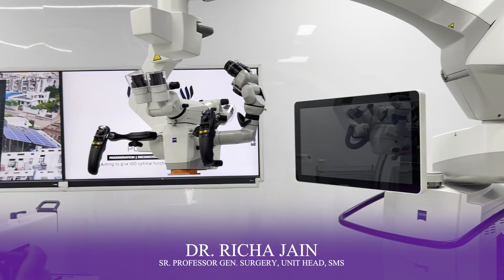Purple Heron Hospital Inauguration | Shri Om Birla | Dr. Aayushi Choudhary & Dr. Nitesh Lamoria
Mahatma Gandhi's quote, "The best way to find yourself is to lose yourself in the service of others," was one of the founding principles upon which the Purple Heron Hospital was built.

Purple Heron Hospital is a healthcare organization committed to changing the lives of millions of Indians. We are on a mission to bring a revolution in the Indian healthcare system with Healthcare 2.0 and set a new standard for the rest of the world to follow.

The hospital provides comprehensive medical treatment. We have an ICU backup, ultra-modular operating rooms with interactive screens, super microscopes with VR and AR capabilities, and highly qualified surgeons and doctors on staff.

Purple Heron Hospital was inaugurated on October 07, 2022, in Jaipur. And since its inception, we at Purple Heron Hospital are committed to giving every individual the opportunity to live a healthy life for 100 years with optimal functional capacity. It was inaugurated by distinguished people from the field of medical science who were invited as Chief Guest(s) for the inauguration ceremony.

The Chief Guest(s) present at the inauguration ceremony of Purple Heron Hospital included prominent doctors like Dr. S Raja Sabapathy (Dept of Plastic Surgery, Hand & Microsurgery, and Burns, Ganga Hospital, Coimbatore Director, Ganga Hospital. President, Asian Pacific Federation of Societies for Surgery of the Hand), Dr. Ravi Kumar Mahajan (Head, Dept of Plastic, Reconstructive and Aesthetic Surgery, Amandeep Hospital, Amritsar, President, Association of Plastic Surgeons of India 2022) and Dr. Pradeep Goil (Ex HOD & Senior Professor, Dept of Burns, Plastic & Reconstructive Surgery, SMS Medical College & Hospital, Jaipur. Ex. President Rajasthan Association of Plastic Surgeons).

The other Chief Guest(s) included well-known names from the field of medical science, such as Dr. G Balakrishna (Professor & Head, Institute for Research and Rehabilitation. Dept. of Plastic Surgery, Stanley Medical College & Govt. Stanley Hospital, Chennai), Dr. Mrinal Joshi (MBBS MD DNB MNAMS GCMskMed Director, Rehabilitation Research Center Senior Professor & Unit Head, Dept of Physical Medicine & Rehabilitation SMS Medical College & Associated Hospitals, Jaipur Dean, PT/OT, Rajasthan University of Health Sciences, Jaipur) and Dr. Rakesh Kumar Jain (Head & Senior Professor Dept. of Burns, Plastic & Reconstructive Surgery. SMS medical college & hospital, Jaipur. President Rajasthan Association of Plastic Surgeons 2022).

Later, Purple Heron Hospital was also visited and graced by Shri Om Birla, The Speaker of the Lok Sabha. He was quite impressed with our technology, ambiance, medical expertise, next-generation OT, ultra-modern ICU,and holistic healthcare approach. Inspired by our attention to detail, Shri Om Birla Ji was also curious to know about our patented 4 R approach.

The hospital is built by two highly coveted doctors, Dr. Aayushi Choudhary (M.D.) & Dr. Nitesh Lamoria. (M.S, M.Ch.). The founders of Purple Heron Hospital have a keen interest in research, integration of the latest technology, treatment methodologies, & protocols in medical solutions.

Purple Heron Hospital has one of the best teams of specialists in Regeneration Treatments, Plastic Surgery, Cancer & Reconstructive Surgery, Orthopaedics, Traumatology, Spine Surgery, Hand Surgery, Microsurgery, Cosmetic Surgery, and Rehabilitation.

With the inauguration of Purple Heron Hospital, the Pink City got its first-of-its-kind super-specialty hospital that would be working on the patented 4 R approach, namely Regeneration, Reconstruction, Rehabilitation & Research.

Dr. Nitesh and Dr. Aayushi have also established HERA & HEBE, India's most advanced cosmetic, laser, and aesthetic centers. Under this wing, we provide various services, including aesthetic procedures for both men and women; Laser Hair Removal; Anti-Aging Treatments; Facial Rejuvenation Treatments; 360° Body Contouring procedures (including Liposuction); Body Sculpting procedures (including Liposuction); Tattoo Removal; Mole Removal; Hair Transplant; Rhinoplasty; Breast Surgery; Butt Lift; Comprehensive Laser Aesthetics; Gender Reassignment/Affirmation Surgery; IV Nutraceuticals; and much more.

This medical centre is expanding its horizons, intending to open branches in big cities like Delhi & Mumbai and even in the middle east.

Our commitment to using advanced medical technologies and research to enhance the quality of life for our patients has made us a leader in the healthcare industry.

We are constantly working on the new standard of healthcare that is Healthcare 2.0

LOCATION: 26 S.B. Vihar, Swez Farm, Sodala, Jaipur, Rajasthan, 302019.